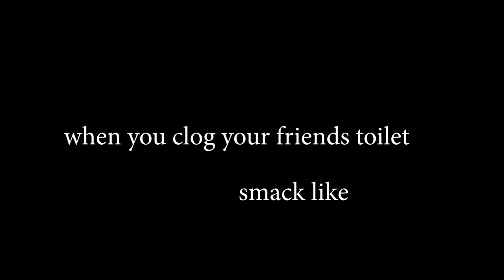When you clog your friends toilet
it did be like that for me one time lmao oops